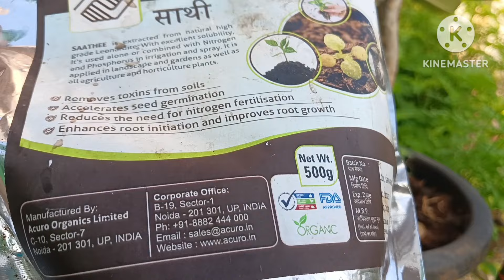ரோஜாவுக்கு நீர் உரம் / வேர் வளர்ச்சிக்கு .. / Liquid fertilizer for Rose plants / MJ Terrace Garden